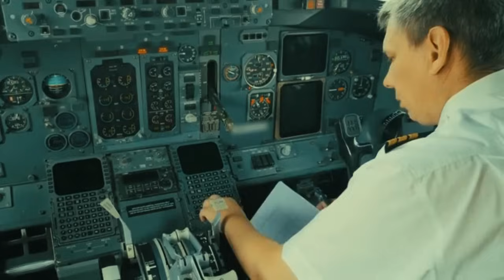JUNGBAZ-EP59-Sohrab kidnaps the Bengali magician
This is the story of a young man who trusted plan more than fate He who was confined to the doors and walls of the house Imprisoned in the chains of circumstances, when suddenly, driven by jealousy and greed, He put the mask of decency on his faces Lesson to try all the tricks of deceit In his way, he put the mask of decency on his faces Lesson to try all the tricks of deceit In his way, he became such a juggler that the strings of all the curtains got entangled The illusion of unfulfilled desires imprisoned in his mind did not let him sit in peace Tomorrow, the one who used to walk on the support of fate, transformed himself with plan in such a manner that all the tricks of the tricksters faltered Full of suspense, detective work and uproar, the story is full of war and chaos۔